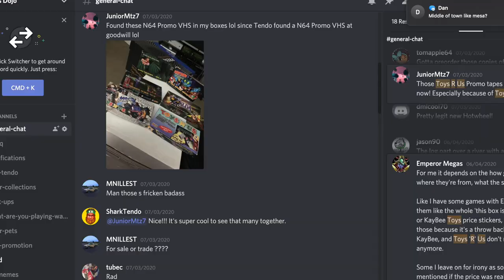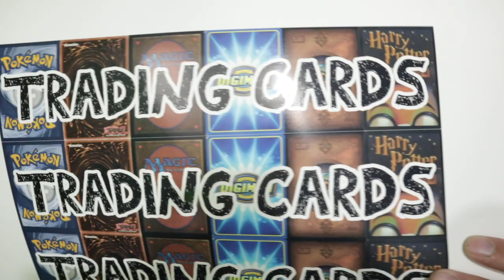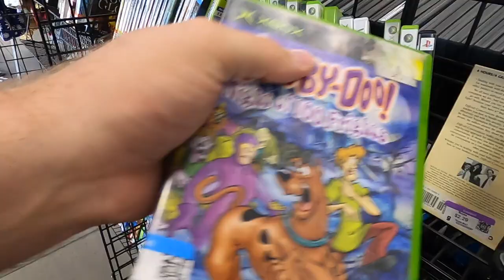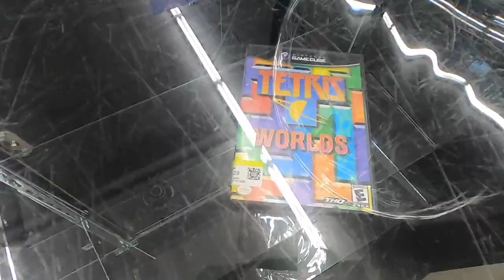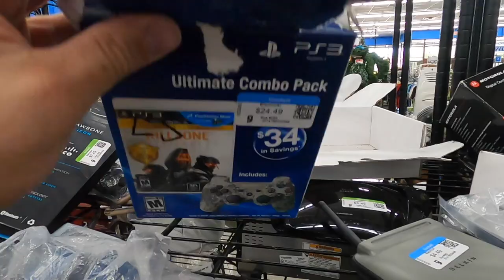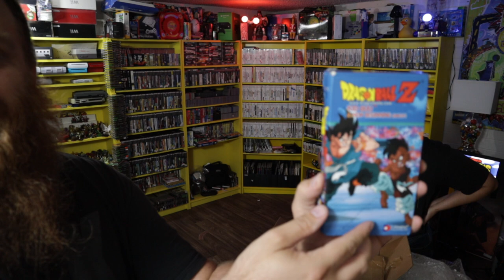Can't Believe These Are Worth Money!!! | Live Video Game Hunting | Live Thrifting